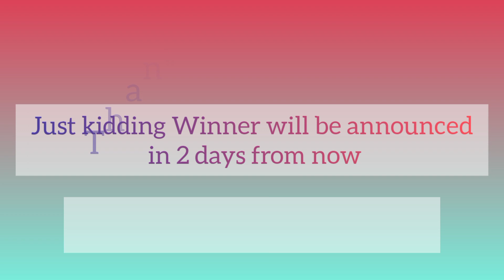Prime gaming Gift Code- 4 Giveaway #1/Lords mobile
☞Duplicate entry auto denied .